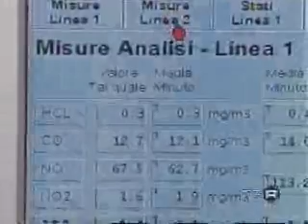07/12/2006 TG3 Emilia Romagna - ore 19:30